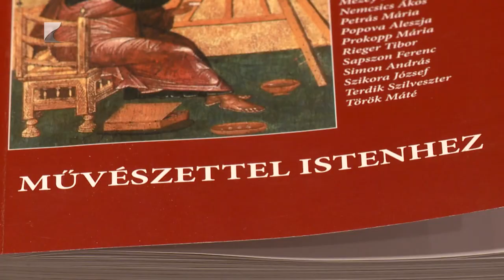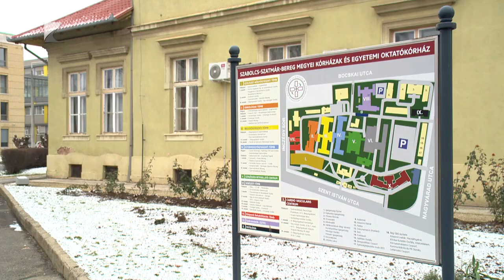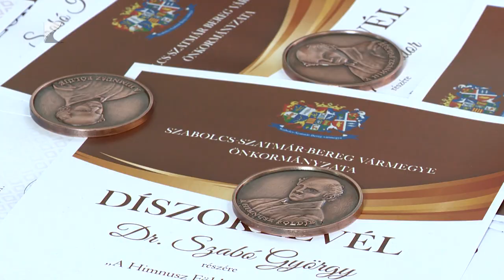Híradó - 2024.01.22. Kölcsey TV